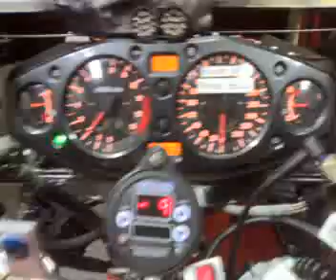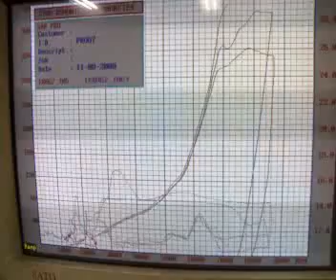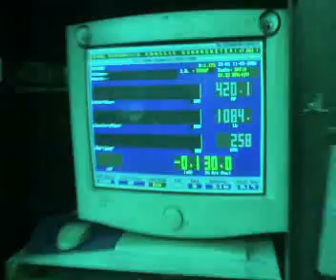Turbo busa S&R PRO new motor runin